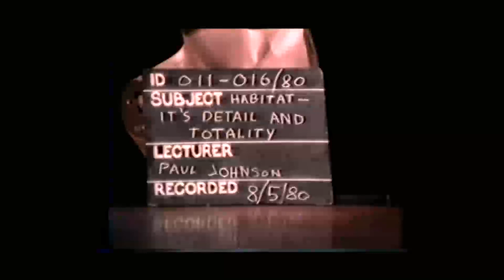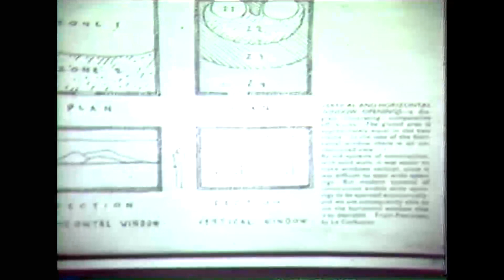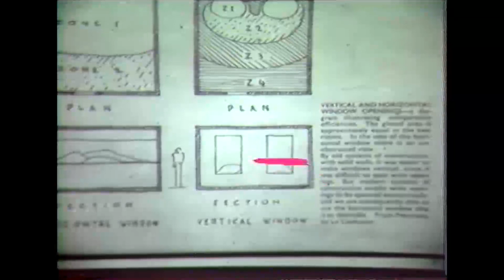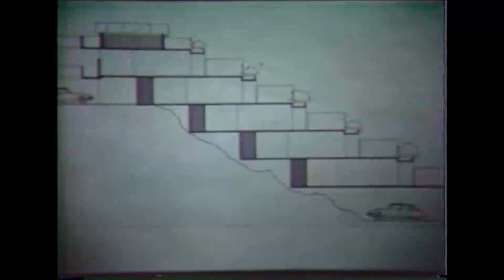Harry Seidler: Habitat, Its Detail and Totality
Recorded by UNSW on 8 May 1980. or see the hand written notes